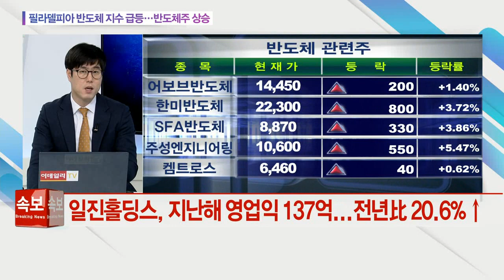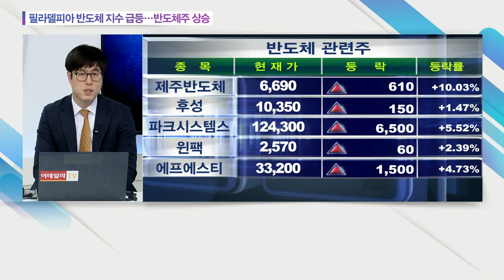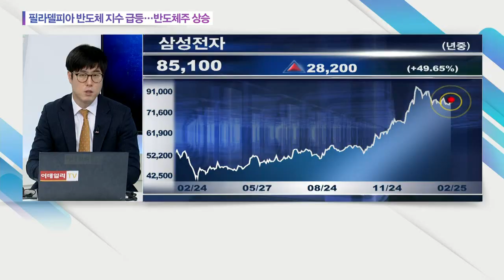필라델피아 반도체 지수 급등… 반도체주 상승... 삼성전자, SK하이닉스, SFA반도체, 원익IPS, 유니셈_오늘의 수급 (20210225)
# 필라델피아 반도체 지수 급등… 반도체주 상승
: (관련 종목) 삼성전자(005930), SK하이닉스(000660), SFA반도체(036540), 원익IPS(240810), 유니셈(036200)